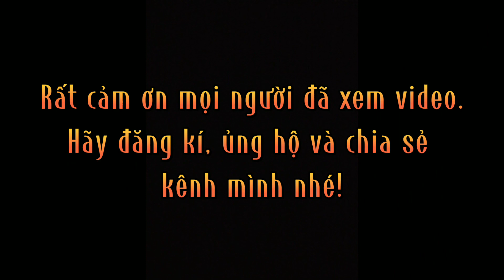Cuộc sống mua bán tôm cá nhỏ lẻ của mình & những người miền tây làm nghề sông nước ban đêm|TÀIMUABÁN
Cuộc sống mua bán tôm cá nhỏ lẻ của mình & những người miền Tây làm nghề sông nước ban đêm
Youtube: TÀI MUA BÁN TÔM CÁ (CÙ LAO DUNG_SÓC TRĂNG)